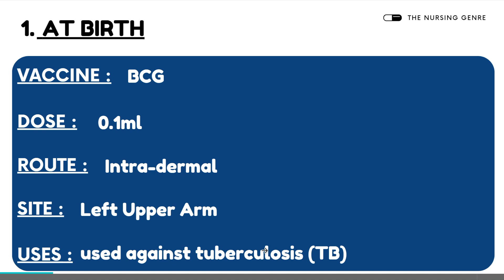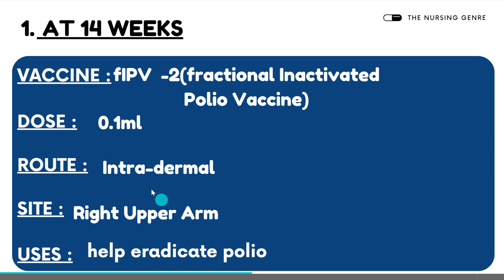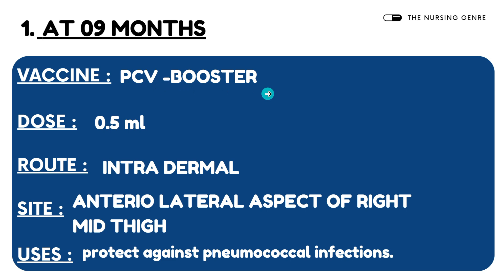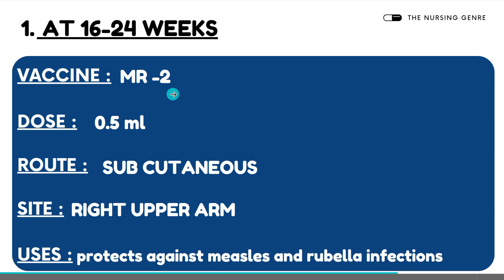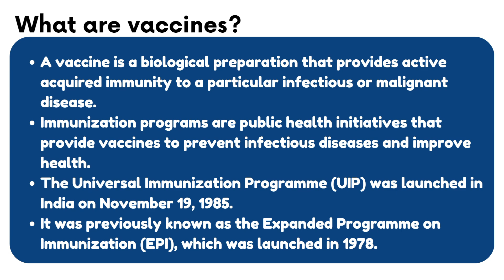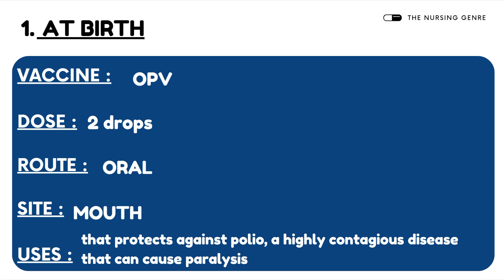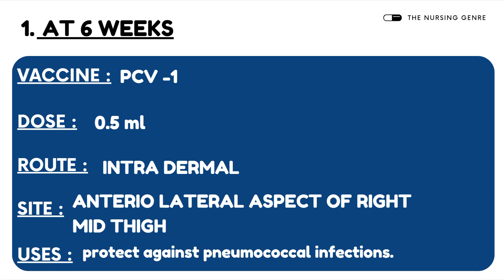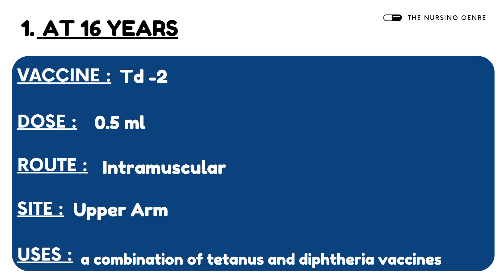NATIONAL IMMUNIZATION SCHEDULE | UIP PROGRAM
NATIONAL IMMUNIZATION SCHEDULE | UIP PROGRAMME 1985

vaccination,
vaccination (field of study),
gcse vaccination,
vaccination study,
child vaccination,
vaccination debate,
vaccination in urdu,
vaccination class 12,
vaccination lecture,
vaccination schedule,
how do vaccination work
vaccination and its types,
gcse biology vaccination,
what to expect vaccination,
vaccination a level biology,
vaccination vs immunization,
vaccination and immunization,
pediatric vaccination schedule